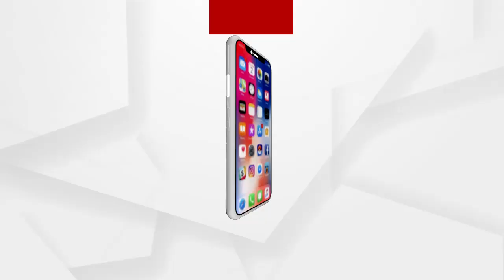ନବୀନଙ୍କ ନୂଆ ଷ୍ଟ୍ରାଟେଜି ପଛରେ କି ରହସ୍ୟ..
ନବୀନଙ୍କ ନୂଆ ଷ୍ଟ୍ରାଟେଜି ପଛରେ କି ରହସ୍ୟ  I କାହିଁକି ବାରମ୍ବାର ସୁପ୍ରିମୋ ଦୋହରାଉଛନ୍ତି ଓଡିଆ ଅସ୍ମିତାର ପ୍ରସଙ୍ଗ I କାମ ଦେଉନି କି ବିଜେଡିର ବିଜୁ ଲିଗାସୀ ଆଉ କେନ୍ଦ୍ର ବିରୋଧୀ ନାରା...